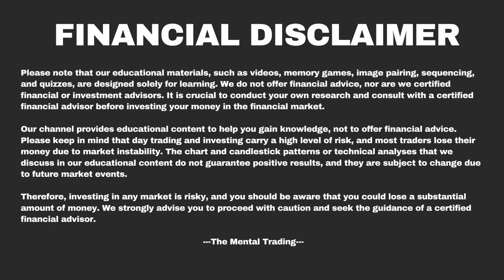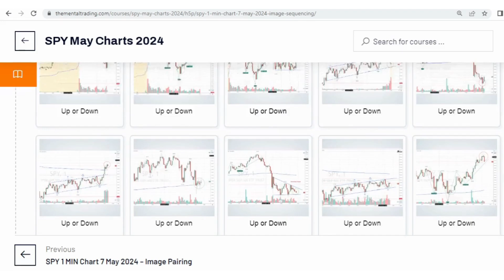SPY 1 MIN 7 May 2024- Image Sequencing